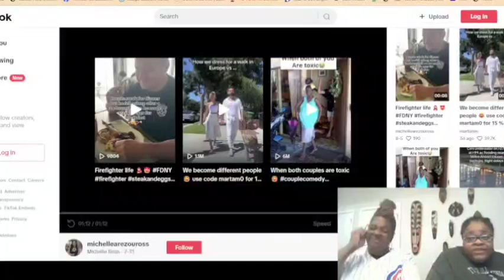Uncovering the Truth: Donald Trump's Weight Sparks Online Debate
Politics/World News
Celebrity News
YouTubers News
Advice Column
Spiritual Corner